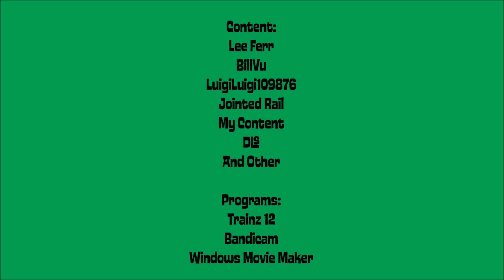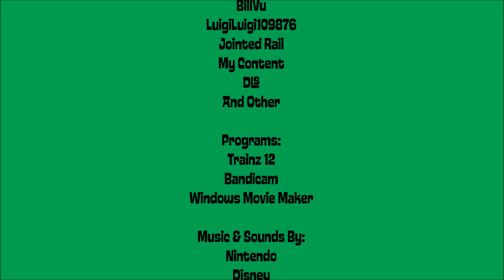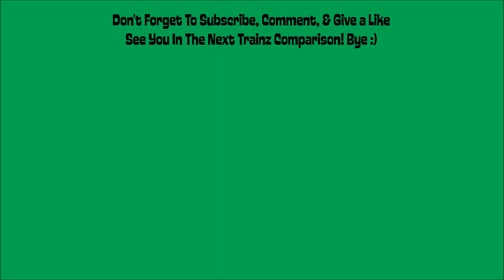Lee Ferr's NYC 5344 V.S. Bill Vu's "So-Called" NYC 5344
Here's Another Trainz Comparison Of Real V.S. Fake

Content:
Lee Ferr
BillVu
Officer Benthetrainkid Returns
Jointed Rail
DLS
And Other

Music & Sounds:
Nintendo
Disney
Spongebob Squarepants

Programs:
Trainz 12
Bandicam